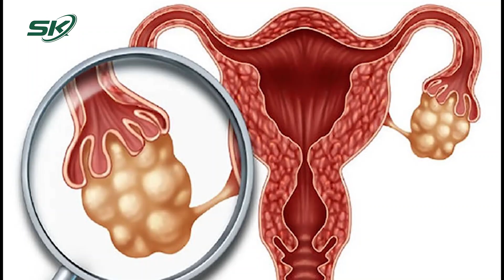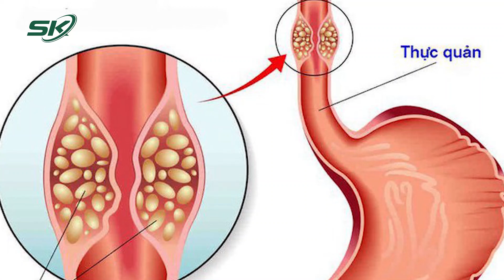5 Bệnh Ung Thư 'Gõ Cửa' Người Béo Phì | SKĐS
SKĐS | Béo phì ảnh hưởng rất lớn đến cơ thể. Theo thống kê của Tổ chức Nghiên cứu ung thư Anh, béo phì là nguyên nhân gây ra 18.100 ca ung thư mỗi năm và có xu hướng tăng lên 670.000 ca trong 20 năm tới. Hằng năm, khoảng 1,7 triệu người Mỹ được chẩn đoán ung thư, trong số đó có tới 40% trường hợp có liên quan đến thừa cân, béo phì.

Mời quý vị và các bạn xem thêm: Phó Giám Đốc Công An Tiết Lộ Nguyên Nhân Ban Đầu Vụ Lật Xe Khiến 9 Người Thương Vong